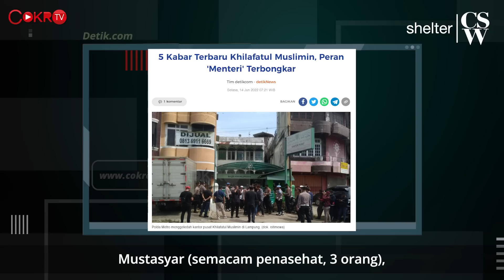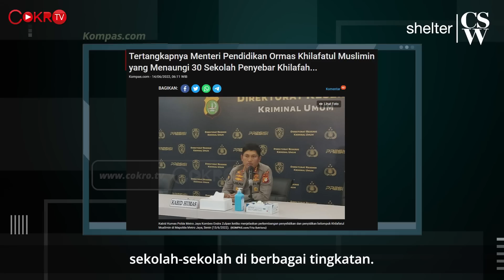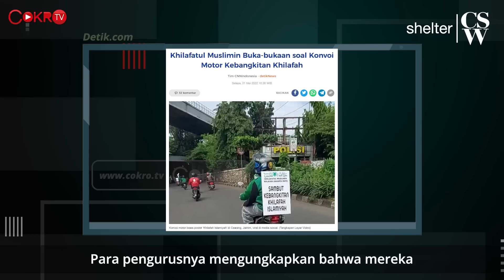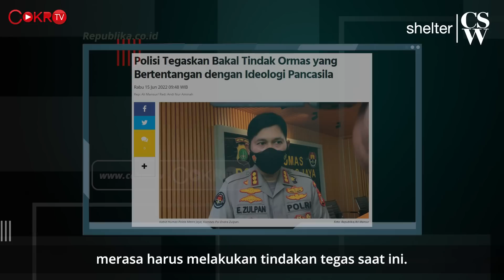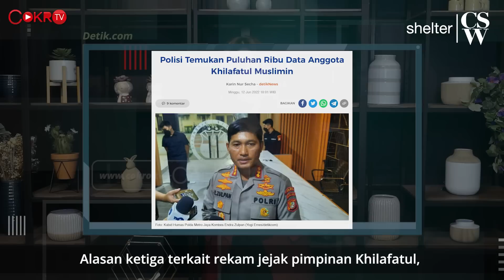KHILAFATUL MUSLIMIN ADALAH NEGARA DALAM NEGARA | Shelter CSW